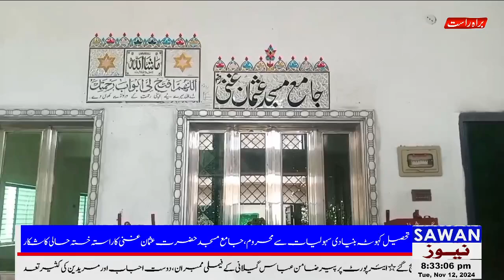Kahuta Public issue of Health